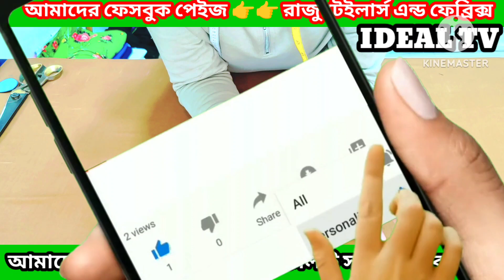সিলাই প্রেমেদের জন্য একটি ভিডিও।মেয়েদের ছয়কার্ট সালোয়ার কাটিং শিখুন সহজভাবে //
সেলাই প্রেমীদের জন্য একটি ভিডিও।
মেয়েদের ছয় কাট সালোয়ার কাটিং শিখুন।